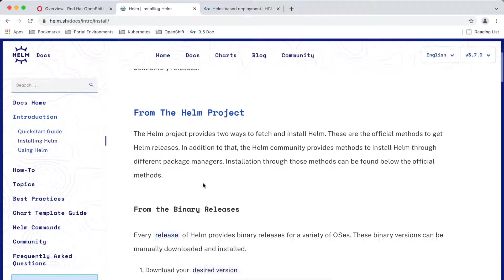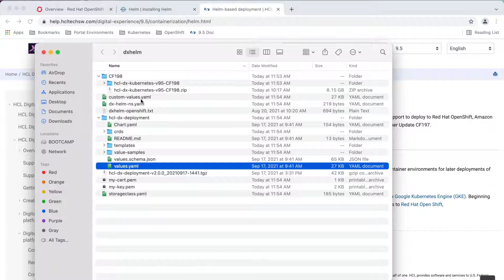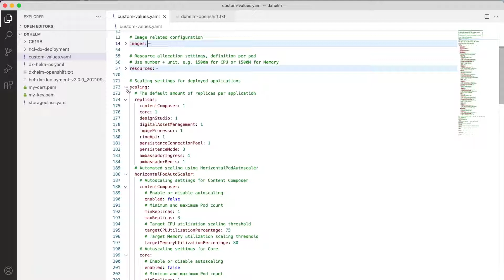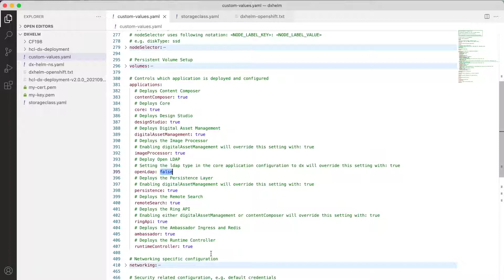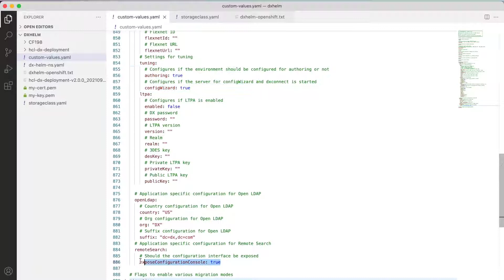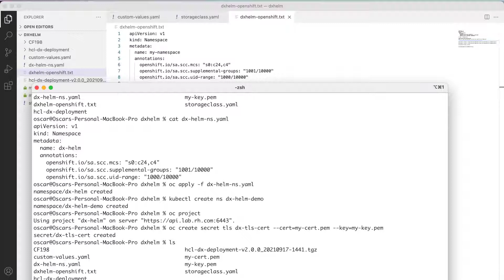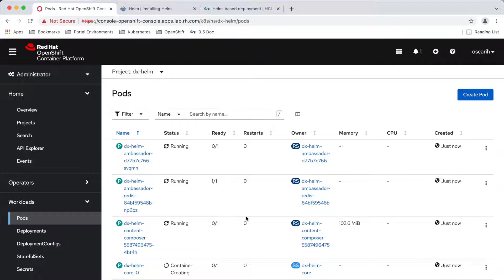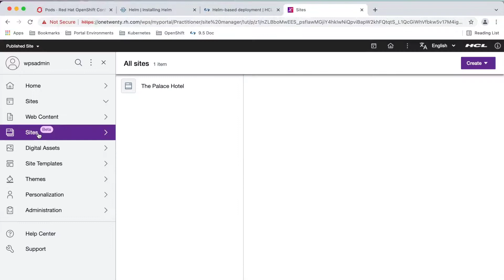HCL Digital Experience - Deploying HCL DX Portal Using Helm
This video demonstrates how to deploy HCL DX using Helm on OpenShift/Kubernetes.